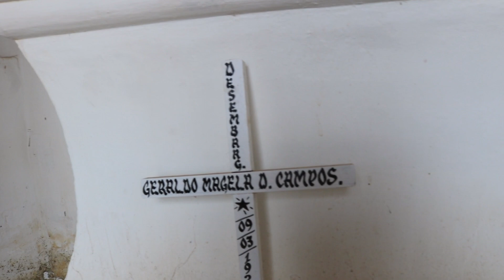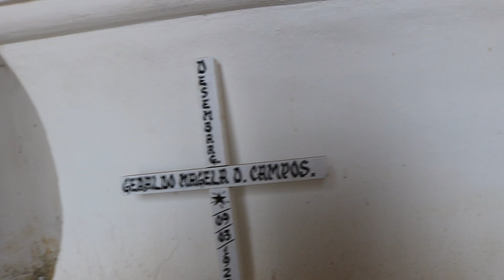VISITANDO A ANTIGA FAZENDA MORATO EM SANTA TEREZINHA PERNAMBUCO